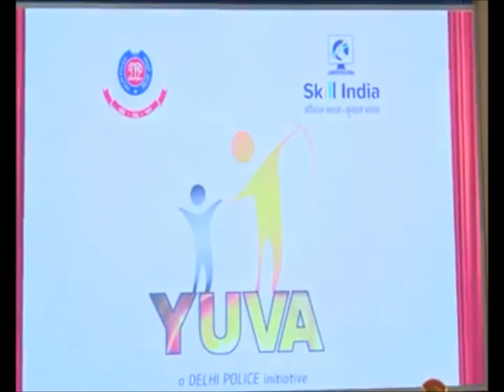HM Shri Rajnath Singh inaugurates Project YUVA of Delhi Police and NSDC